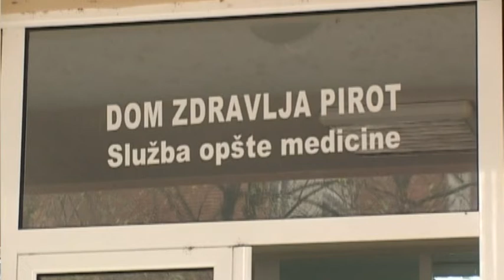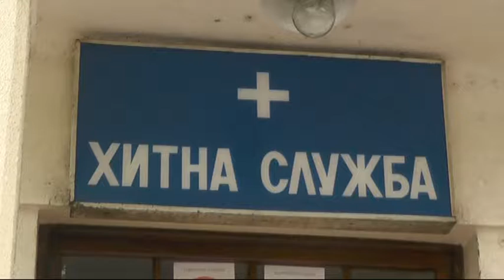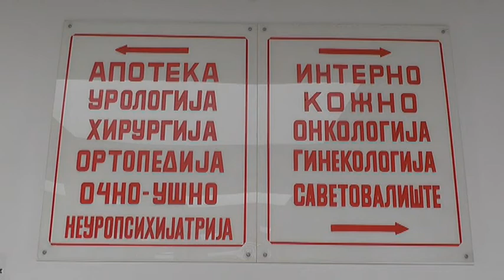PIROTSKOM ZDRAVSTVU NEDOSTAJU LEKARI